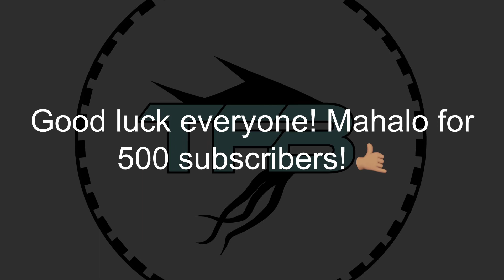(‼️CLOSED‼️) Giveaway! Custom Ulua fishing pole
Aloha everybody! We’re giving away a brand new custom made ulua fishing pole by Ultimate Addiction Maui. Giveaway will be ran from today (June 22nd) and ends next Thursday (June 29). Winner must be a resident of Hawaii. Mahalo to everyone who watches our videos and good luck🤙🏾💯